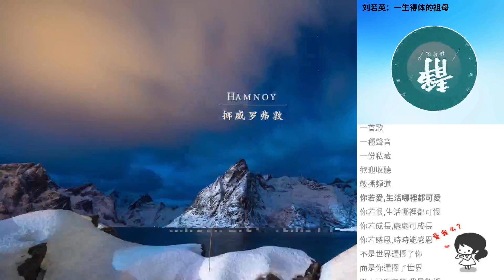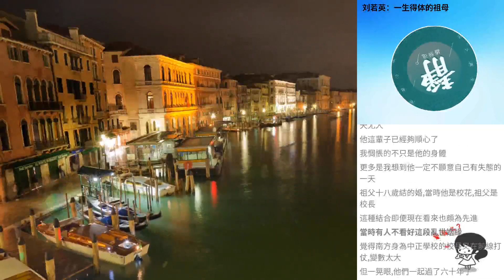劉若英：一生得體的祖母